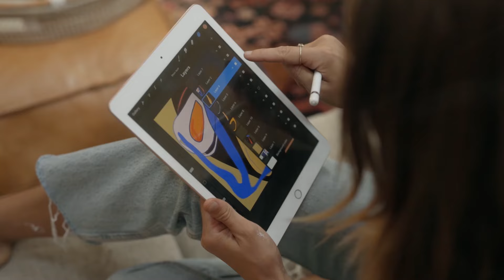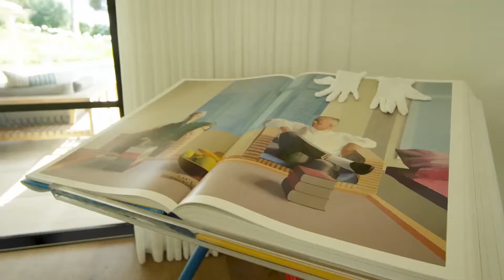BEST DEEP HOUSE REMIXES - SUMMER HITS - ixi Mark - Un-Break My Heart, DeciCole - Breaking Me, Blac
BEST DEEP HOUSE REMIXES - SUMMER HITS - ixi Mark - Un-Break My Heart, DeciCole - Breaking Me, BlackJack - Too late sorry, PAW JAR - ROCKST 491
Clean-Channels Playlist Mix made with Love by  Youtube Music Channel:
00:00:10  |  01. ixi Mark - Un-Break My Heart
00:03:10  |  02. DeciCole - Breaking Me
00:06:11 | 03. BlackJack - Too late sorry
00:08:47 | 04. PAW JAR - ROCKSTAR
00:11:17 | 05. Melanie Adalynn- Leave Me Alone
00:14:25 | 06. Baga Banini - Quasar

Welcome to our curated selection of the hottest international hits, with hottest girls featuring chart-toppers like 'ixi Mark Un-Break My Heart' and 'DeciCole Breaking Me'. Dive into the electrifying world of mega hits, fereign music, english music, spanish music, where every track is a journey through the latest in global pop sensations. Whether you're cruising down the street, hitting the books, or simply unwinding, our foreign music playlist promises to elevate your mood with best beats and captivating melodies. From the pulsating rhythms of 'Too late sorry )' to the irresistible charm of 'ROCKSTAR )', our collection spans genres and styles, ensuring there's something for every taste. Explore the dynamic fusion of pop, dance, and electronic sounds that define the contemporary music scene. Get ready to groove to the sounds of today's top 40 hits, perfect for any occasion, whether it's a night out on the town or a day at the beach. Immerse yourself in the ultimate playlist experience, designed to keep you moving and grooving from start to finish.

 This is a official artistic music video with the purpose to explore the captivating beauty of our world through the lens of our talented and beautiful models and the creative direction of Charles Moore, Daniel Martinez, John Johnson. In this visually stunning presentation, our girls models are Camila Gonzalez, Harper Moore, Avery Garcia, Scarlett Harris, Scarlett Harris, elegantly showcase the allure of various breathtaking locations worldwide.